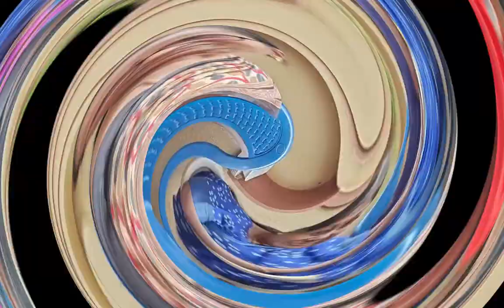GANESHA FESTIVAL CELEBRATION - SEP2023 - GAMES PART 1 - 19TH MAIN, NANDINI LAYOUT